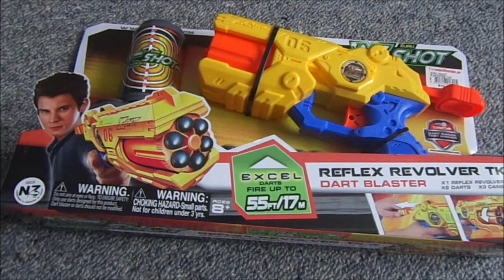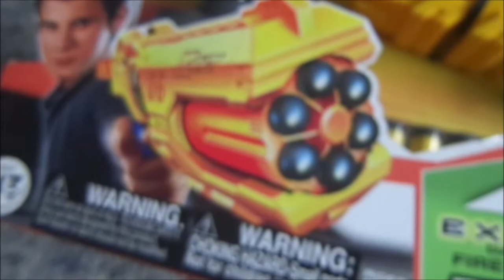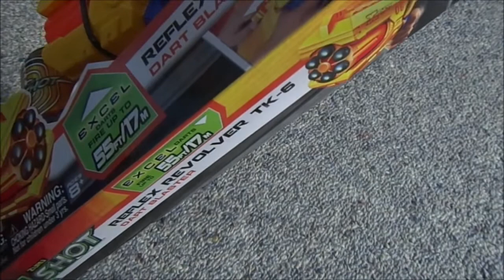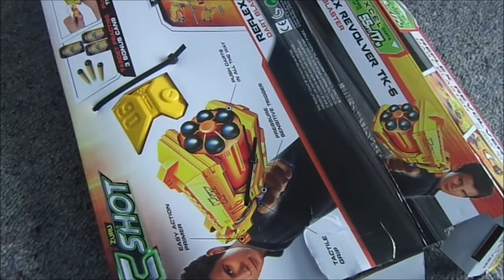Zuru X-shot Reflex Revolver TK-6 Unboxing and Review